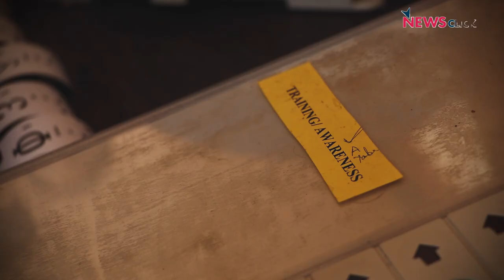Manipur Polls 2022: Women Run the Show in 600 Polling Booths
Manipur is one of five Indian states currently voting in a new legislative Assembly. Polling is being held in two phases on February 28 and March 5. The state’s Chief Electoral Officer decided, among other measures, to set up 600 polling booths managed exclusively by women (excluding security personnel). We spoke to some of the women deputed for polling duty and Pooja Elangbam, SDO, Imphal West and Returning Officer, ACs 14 & 15, to understand why this measure was taken and what sort of impact it might have.